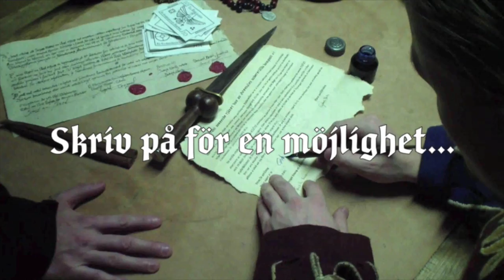Knekten som lekte med krutet - Lajvpresentation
Interna stridigheter i Dönland öppnar upp för ett stridsfokuserat lajv med slits, pluder och profit.
14-16:e november